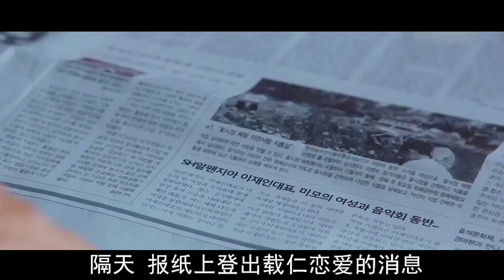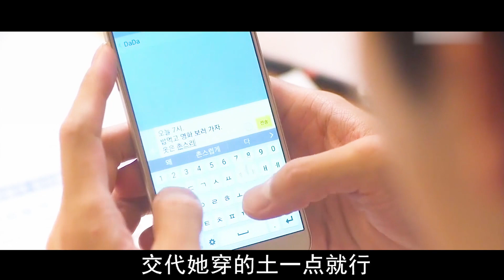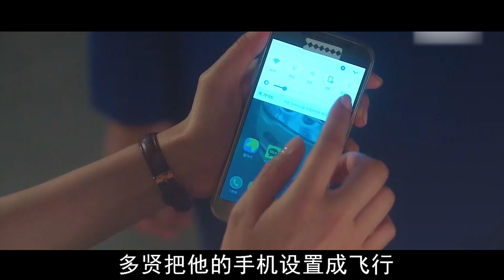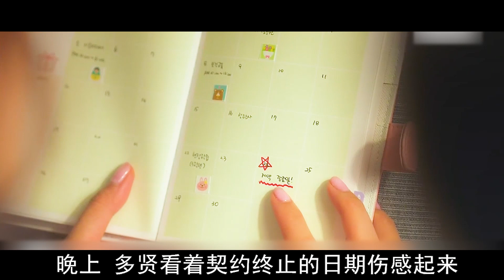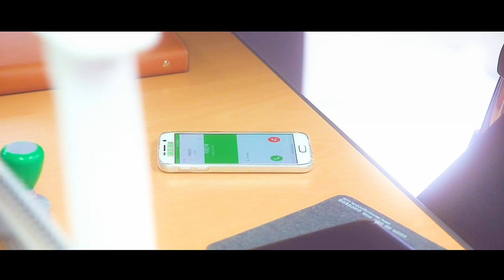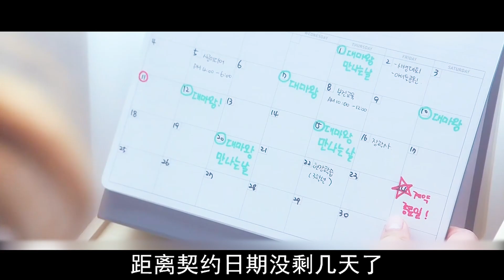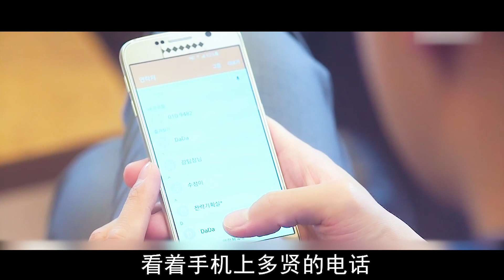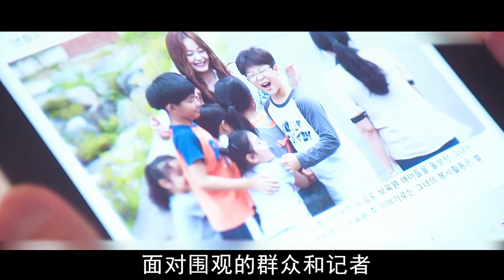一口气看完《1%的可能性》让你在背后说老婆土到掉渣的，后悔了吧！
片名：1%的可能性
主演: 河锡辰 / 李海印